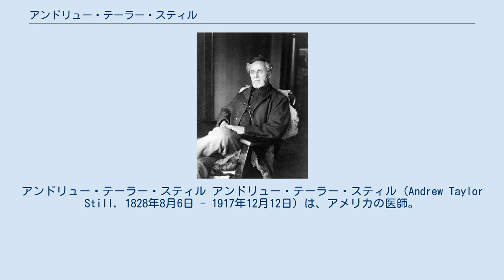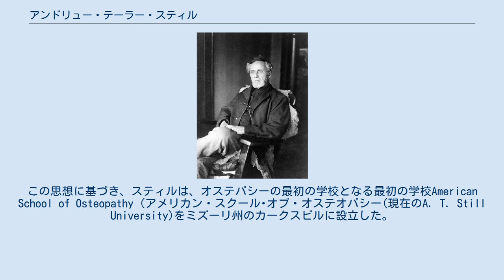アンドリュー・テーラー・スティル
アンドリュー・テーラー・スティル アンドリュー・テーラー・スティル（Andrew Taylor Still, 1828年8月6日 - 1917年12月12日）は、アメリカの医師。
オステオパシーの創始者であり、「オステオパシー療法の父」と言われている。
 スティルは、1828年にバージニア州で生まれた。
父親はメソジストの牧師であると同時に、医師であった。
幼い頃にスティルは父親の跡を継いで医師になると決め、医学を学んだ後は父親の元で修行を積み、ミズーリ州でM.D.の資格を得た。
また、後の1860年代初頭には、ミズーリ州カンザスシティの学校で外科医の単位も追加取得した。
南北戦争には、北軍の従軍医師として参加している。
 南北戦争の後、彼は3人の息子（2人が実子、1人は養子）を脊髄膜炎で失い、正当医学は完璧ではなく時に有害ですらあるとの結論を得た。
彼は、それからの十年間、人体について研究し、病のよりよい扱い方を見つけだした。
 彼は自身の研究や臨床的な観察により、人の筋肉や骨格の仕組みが、健康や疾病に重大な役割を果たすと考え、もしそれら筋肉や骨格に適切な刺激を与えることが出来るならば、健康を維持することが出来るに違いないとした。
また、今もなおオステオパシーの手技として知られているやり方で治療行為を行うことにより、身体の構造中の問題を修正することによって、身体は適切に機能し、かつ自己治癒力が改善されるかもしれないと信じた。
さらに、彼は、予防医学についての考えを押し進め、医師は病だけではなく、患者の全体としての治療に注目すべきとの考えを支持した。
 これらの確信は、新しい医学的アプローチを形成し、オステオパシーの基礎となった。
この思想に基づき、スティルは、オステパシーの最初の学校となる最初の学校American School of Osteopathy（アメリカン・スクール･オブ・オステオパシー(現在のA. T. Still University)をミズーリ州のカークスビルに設立した。